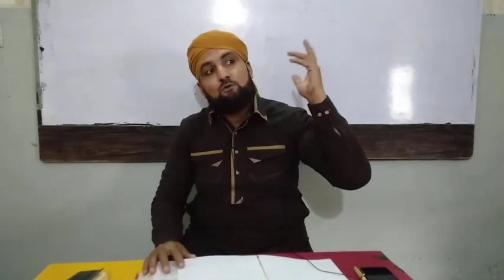Karamat Aur Allah Ka Wali | Kya Shariat Me Is Ka Saboot Hai? | Allama Kamran Shehzad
Allah Ka Wali Aur Karamat | Kya Shariat Me Is Ki Saboot Hai? | Allama Kamran Shehzad

Topic: Allah Ka Wali Aur Karamat | Kya Shariat Me Is Ka Saboot Hai?
Speaker: Allama Kamran Shehzad